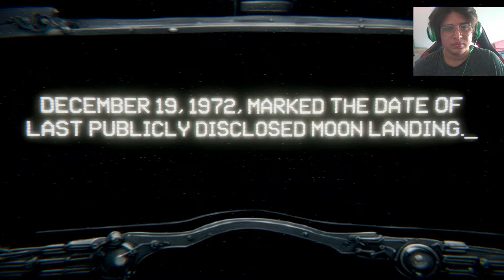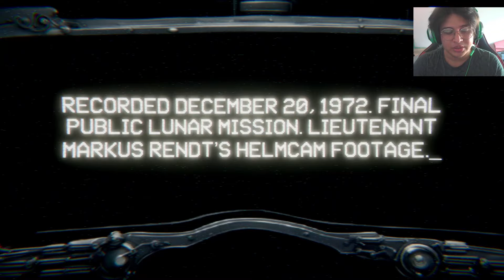ALGUIEN GRABO ALGO ESCALOFRIANTE EN LA LUNA *JUEGO DE TERROR* | SOMETHING BAD IS ON THE MOON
Saludos gente!

Bienvenidos a un nuevo video esta vez trayendo el juego de terror Something Bad is on the Moon, donde un astronauta fue enviado a la luna por haber sido detectado algo extraño viviendo alli.